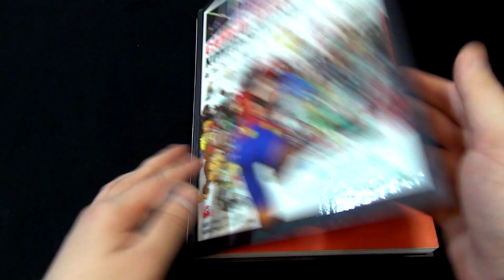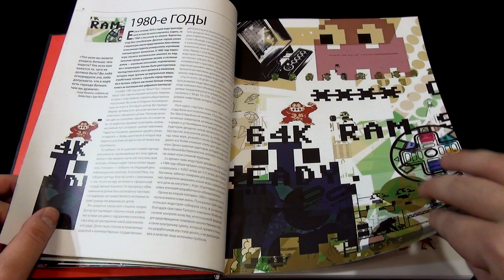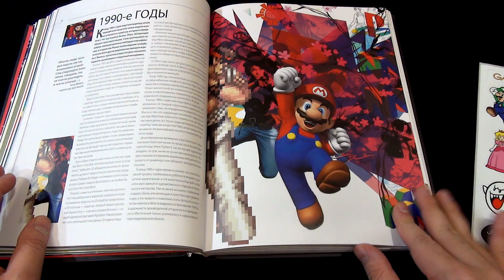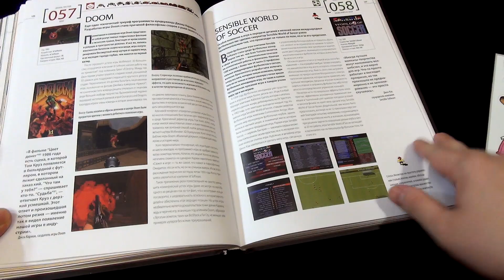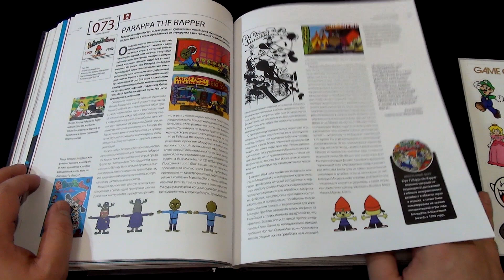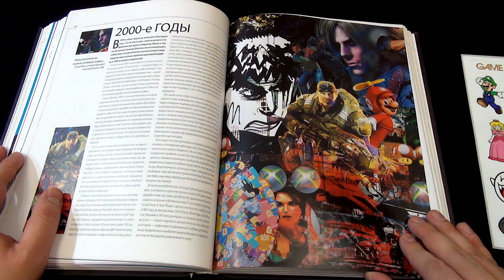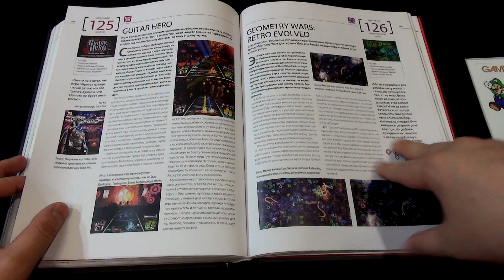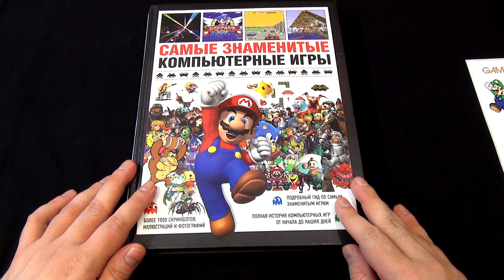Самые Знаменитые Компьютерные Игры - Обзор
Обзор книги Самые знаменитые компьютерные игры. Книга включает в себя описание самых знаковых игр в истории игровой индустрии.